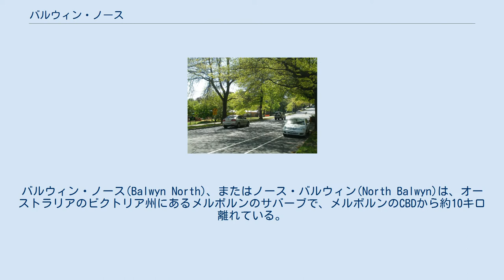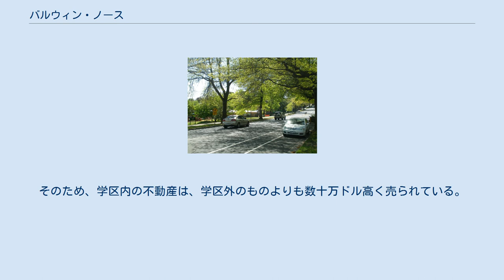バルウィン・ノース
バルウィン・ノース(Balwyn North)、またはノース・バルウィン(North Balwyn)は、オーストラリアのビクトリア州にあるメルボルンのサバーブで、メルボルンのCBDから約10キロ離れている。
地域を管理する地方自治体はボローンダラ市(City of Boroondara)です 。
 2016年の国勢調査によると 、バルウィン・ノースの人口は20,406人です。
 バルウィン・ノースの北西部はベルビュー(Bellevue)、東部はグレイソーン(Greythorn)として知られている 。
 ヴルンジェリ人はバルウィン・ノースの原住民族として公式的に認められ、 ウルンジェリ・ウォイ・ウルン・アボリジニー文化遺産連合によって代表される。
 バルウィン・ノースには、グレソーン(Greythorn)、バルウィン・ノース(Balwyn North)、セン・べディス(St Bedes)、ボローンダラ・パーク(Boroondara Park)やベルビュー(Bellevue)などのいくつかの小学校がある。
 バルウィン高校はブキャナンアベニュー(Buchanan　Avenue)にある。
この高校は教育レベルが高いため、特にアジア系の移民の間に非常に人気がある。
そのため、学区内の不動産は、学区外のものよりも数十万ドル高く売られている。